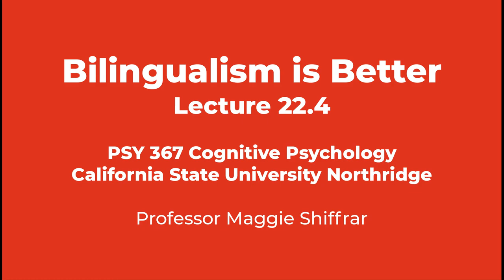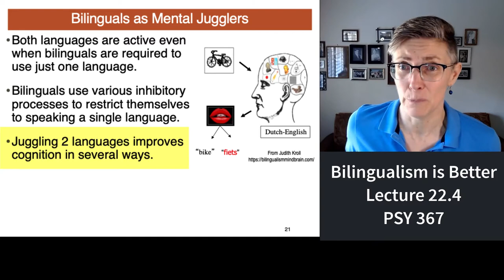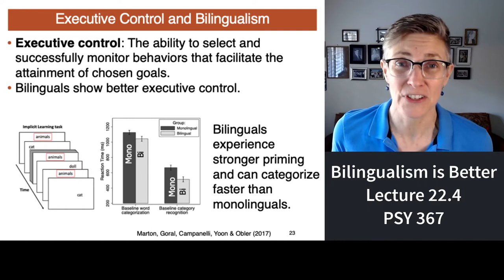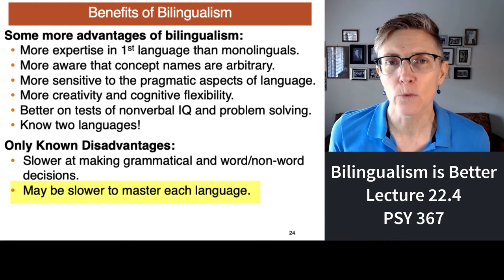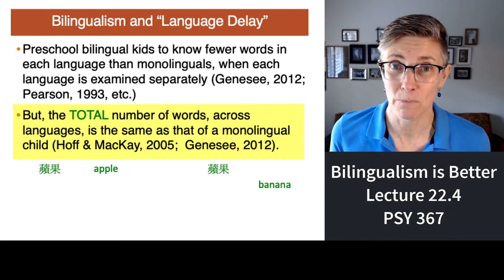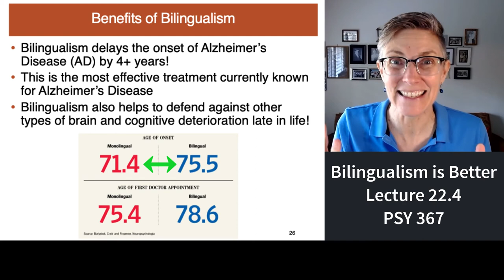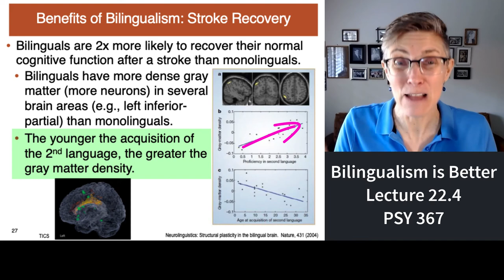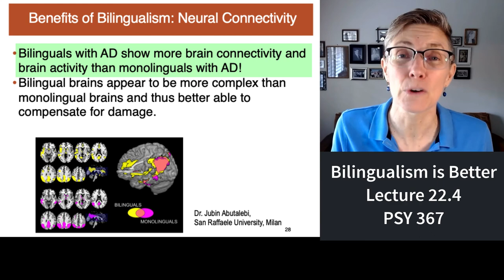367 Lecture 22.4 Bilingualism Is Better than Monolingualism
Long ago, psychologists actually believed that being bilingual reduced your learning ability.  But since the 1970s, researchers have discovered a myriad of cognitive benefits to bilingualism.  Now we know, for example, that bilinguals, on average, show signs of Alzheimer's Disease (AD) 4-5 years AFTER monolinguals, on average, show signs of AD.  Furthermore, bilinguals are twice as likely as monolinguals to recover their normal cognitive functions after a stroke.  Bilinguals score higher on tests of creativity, cognitive flexibility and problem solving than monolinguals.  And bilinguals know more about their first language than monolinguals know about their only language.  In sum, it is clear than bilingualism is better than being monolingual.